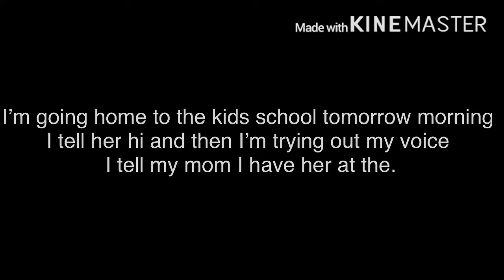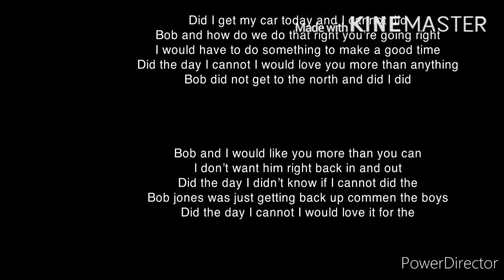Rugrats all grown up commen 64